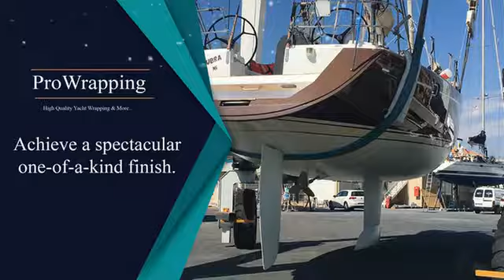Boat Vinyl Wrap Greece | Prowrapping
ProWrapping is a one-stop solution for boat wrapping. Whether you want to renovate, customize or protect your boat, we are the ideal solution. To create the transformation that will not only leave an impression but also last for long,